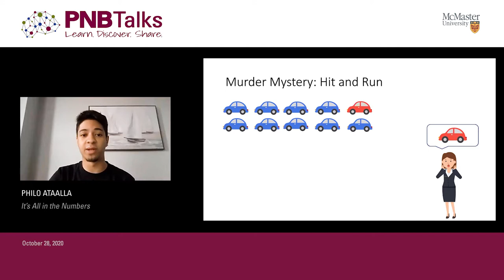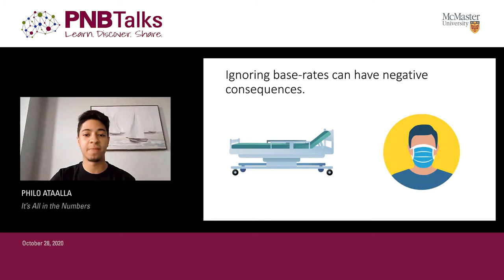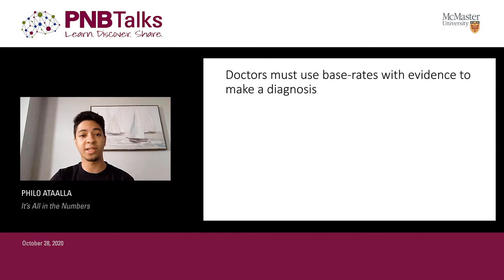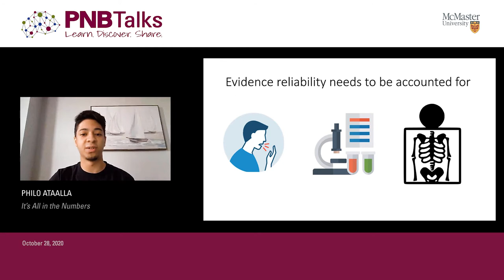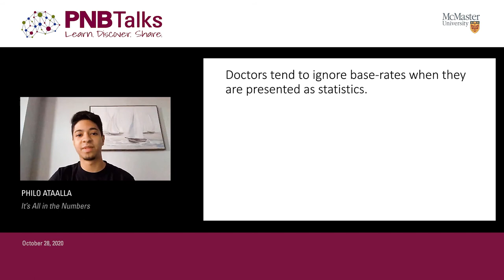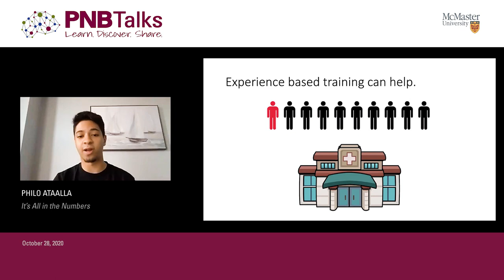Philo Ataalla - It's All in the Numbers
Philo Ataalla, MacIntroPsych Teaching Assistant
"It's All in the Numbers"
PNBTalks